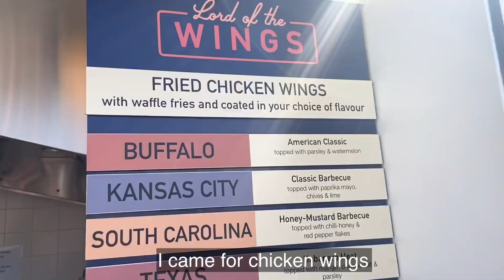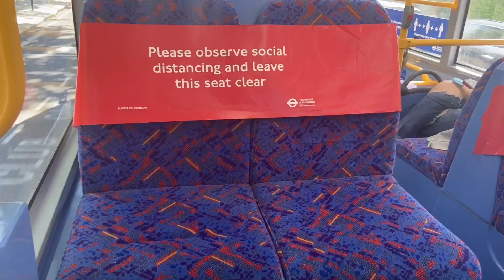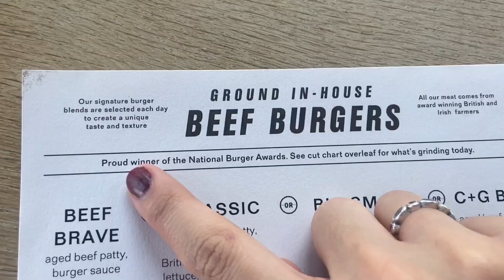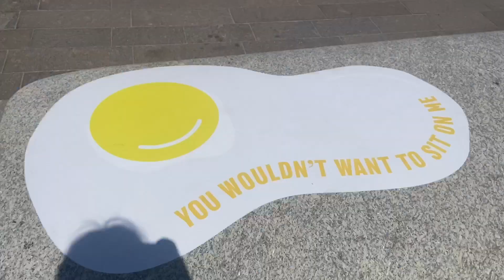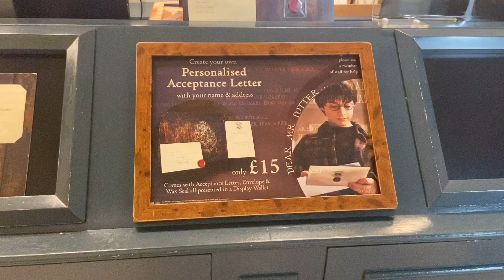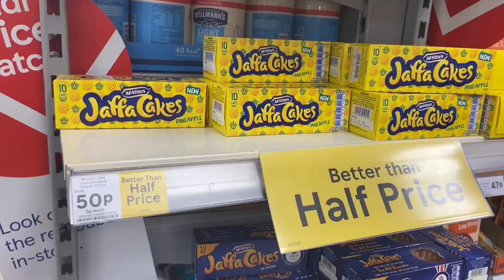LONDON July 2020 Vlog | Camden Buck Street Market, gyms reopen, Harry Potter, at-home Covid test?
For this video, I compiled some of the things I did in London during the month of July 2020. First, I visited the recently opened Buck Street Market on Camden High Street. Then I went to work out in Primrose Hill and finally my local gym which has reopened! I tried a yummy new burger place called Cut & Grind in Kings Cross, and also visited the Harry Potter platform and shop. I had never been there for the 8 years I've been living in London! Then finally, I did a Coronavirus test at home as I was randomly sent a letter asking if I wanted to take part. Watch all this in my video above!